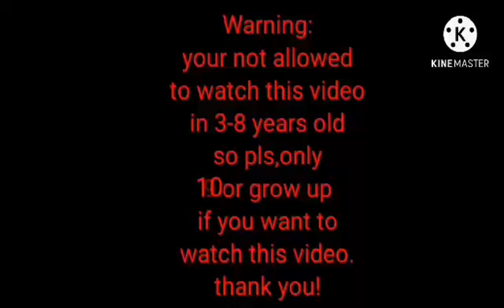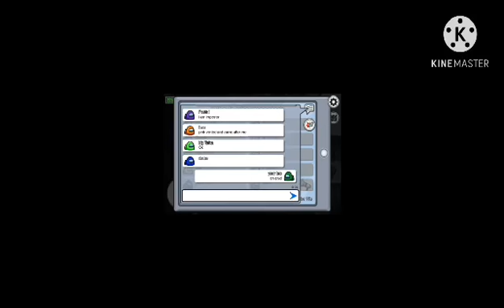JustinYoutuber plays among us part 2!?